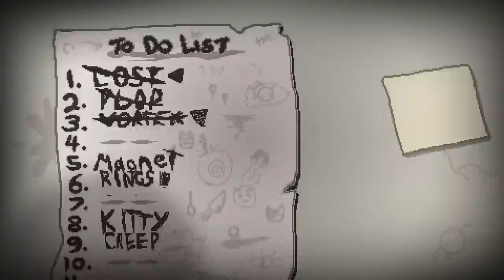Adra [GODMODE] ♣ The Binding of Isaac: Rebirth [#185] [German]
► Run #185 - Adra [GODMODE]
►► Adra wurde verändert :o

==[EIGENWERBUNG]==

==[ALLGEMEINE INFORMATIONEN]==

==[SPIELBESCHREIBUNG]==

==[MEINE HARDWARE]==